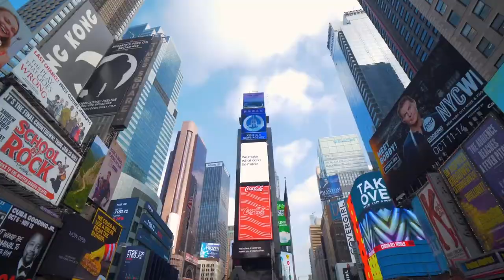SLANG Worldwide (CSE: SLNG) CEO Chris Driessen Says Big Things Are Ahead In 2021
In an interview earlier this week with the Dales Report, SLANG Worldwide (CSE: SLNG) President and CEO Chris Driessen said heading into a new year, there is plenty of positive change coming to the company in 2021.

One of the biggest changes, he said, is that the company is now plant-touching. “When you look at some of our unit economics, going from licensing revenue, now into wholesale revenue, it's a dramatic shift upwards on our top line revenue, and certainly profitable,” he said in an exclusive interview.  “We’re expanding rapidly.”